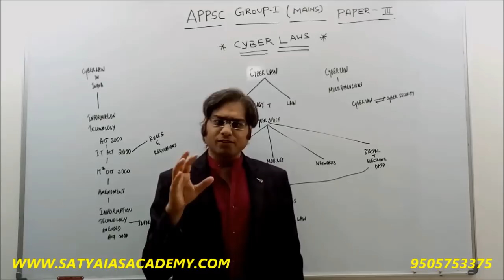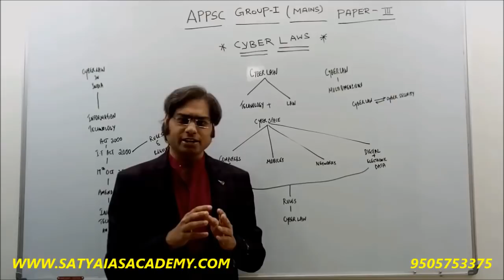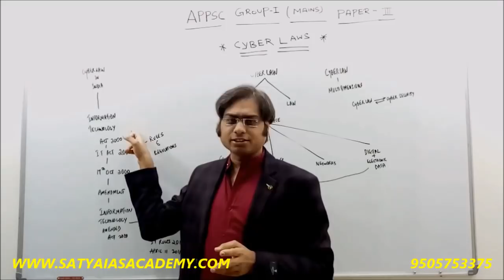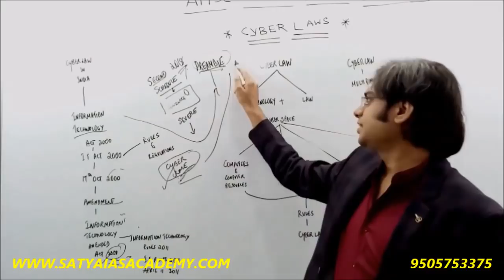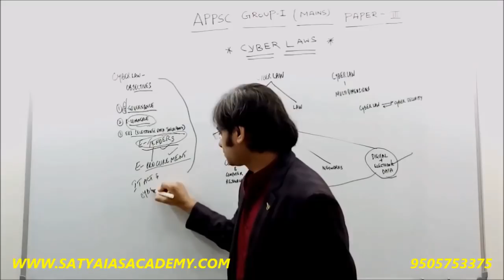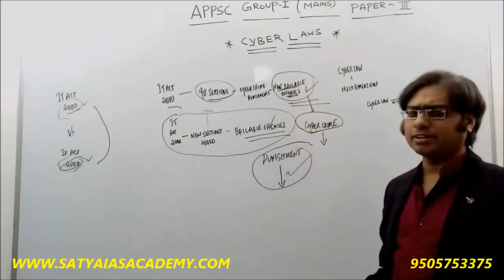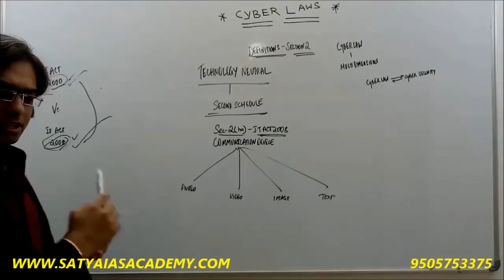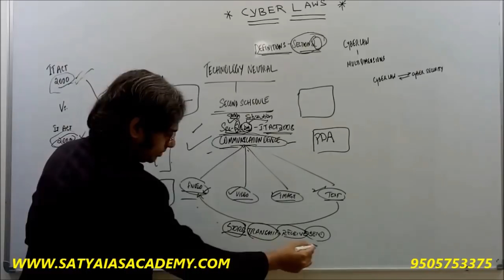CYBER LAW (APPSC GROUP-I MAINS)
BY
MR.SAI SUSHANTH (CYBER LAW EXPERT AND TECHNO LEGAL CONSULTANT)